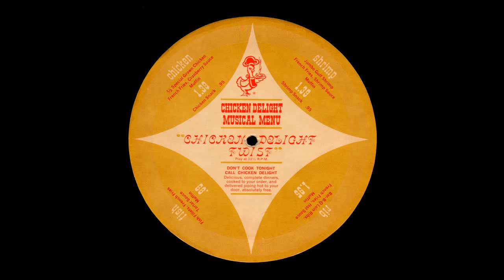Chicken Delight Twist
Possibly an artifact from another reality.